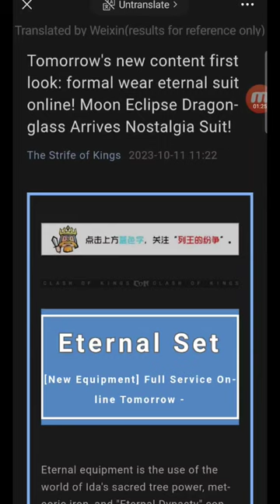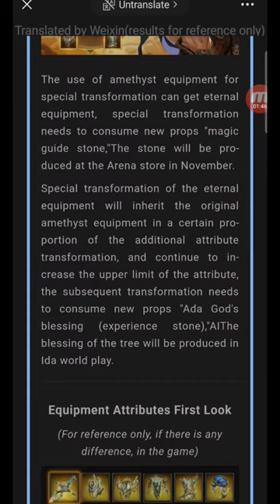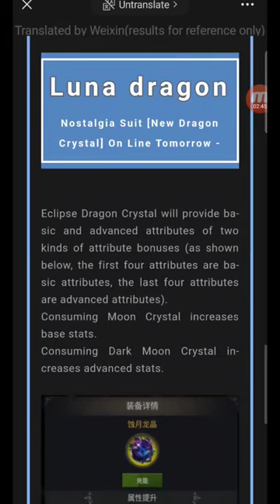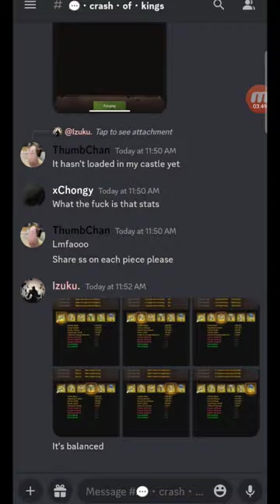Clash of kings : Eternal Set - New Equipment + Dragon glass (Get your wallets out 💰🏦)